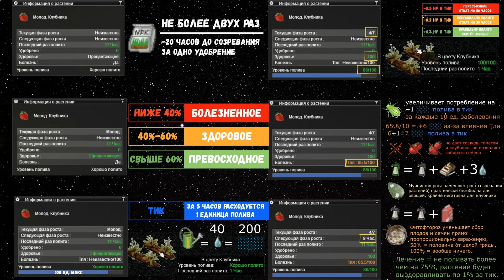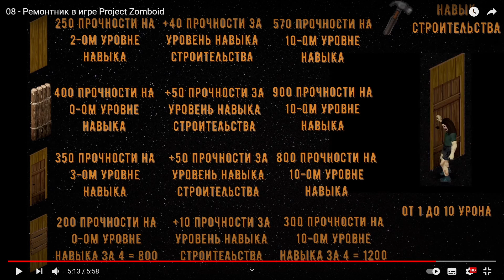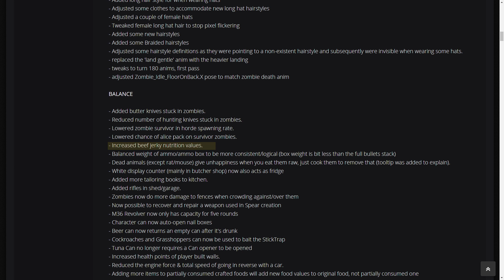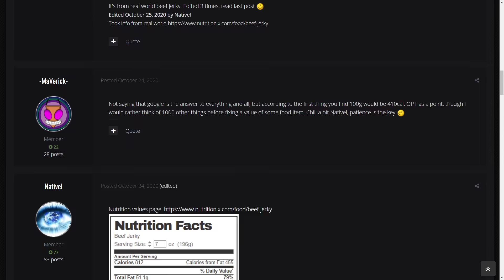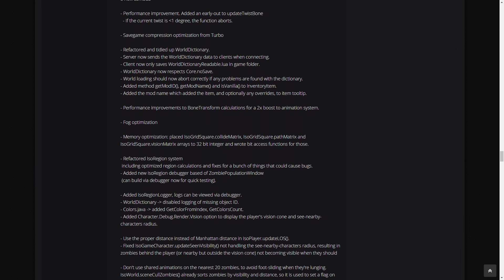Обновление 41.51 в игре Project Zomboid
Должна работать в 41.52!

Полезная статья от о том что дают навыки и особенности, все обо всем:
Статья написана не мной, а neverkillgun, отличная работа.

Моды использованные в видео для тестов:

(Cheat menu - позволяет делать практически любые тесты)